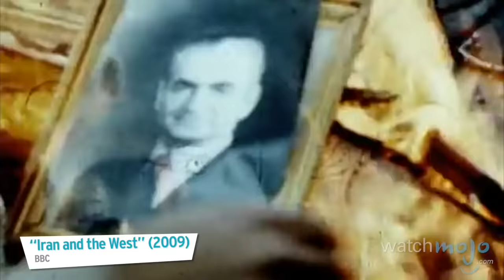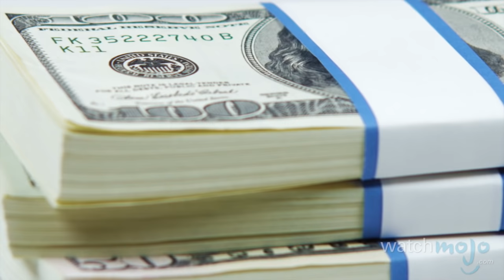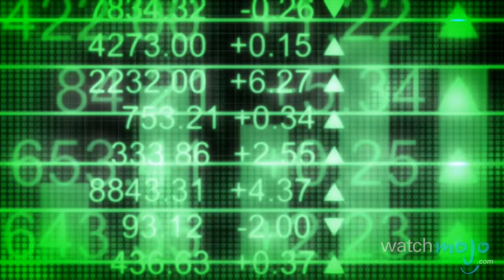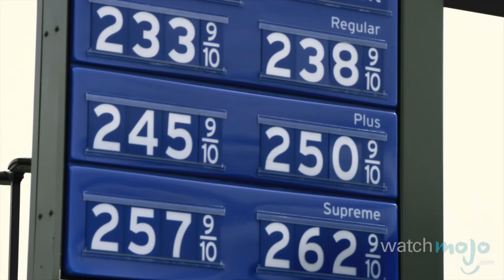Top 10 Saudi Arabia - Iran Conflict Facts - WMNews Ep. 58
Moving into 2016, the political tension in the Middle East shows no sign of subsiding. News, the weekly series where we break down news stories that might be on your radar. In this instalment, we're counting down 10 crucial facts you should know about the Saudi Arabia crisis.

What did you think of this video? Got an idea for our next top 10? to submit your ideas today.